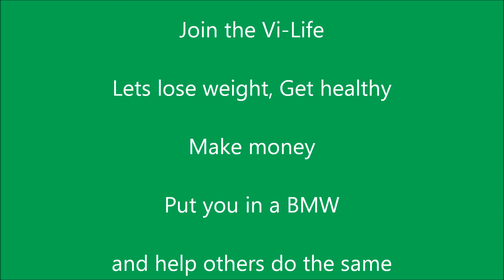Why I Got Started With ViSalus